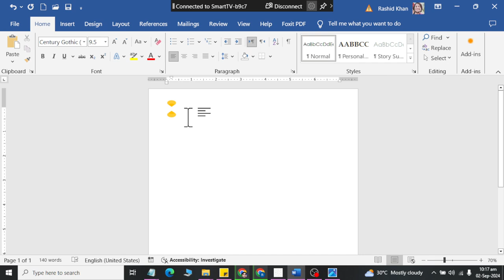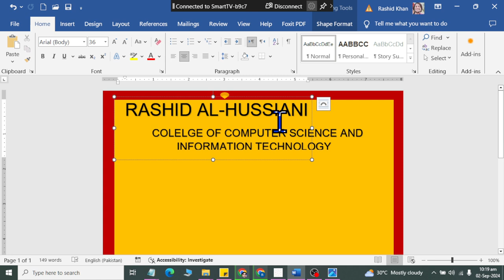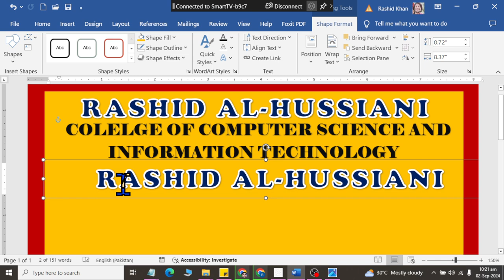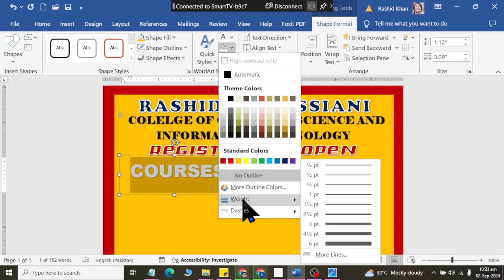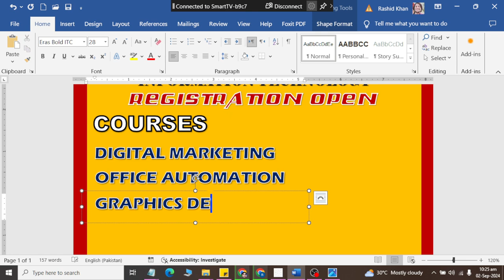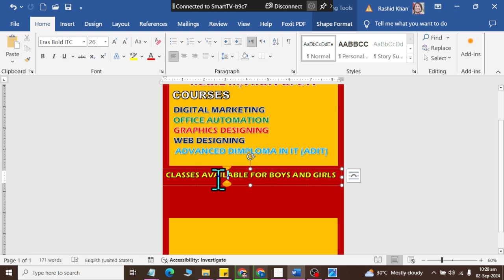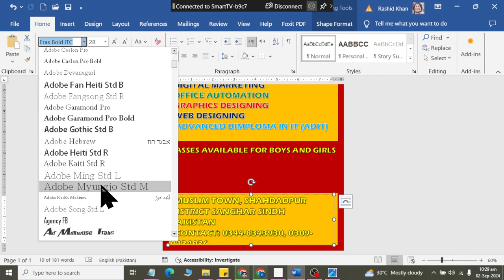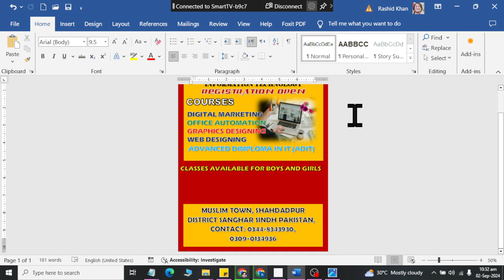Class 24 Pumflet in Ms word 2024